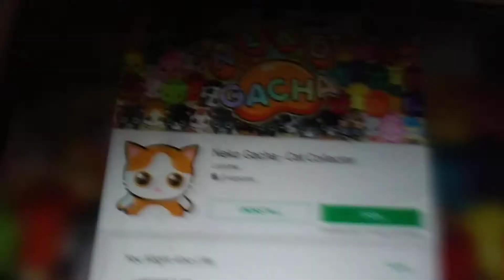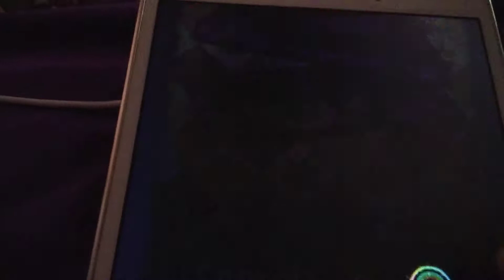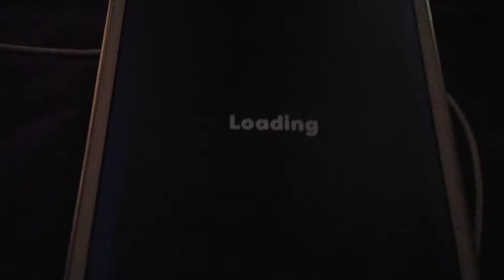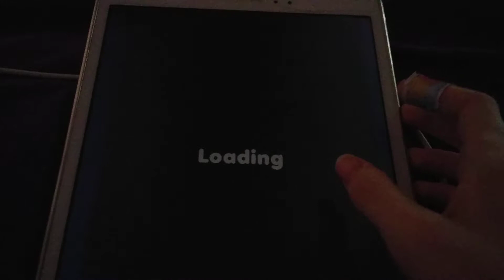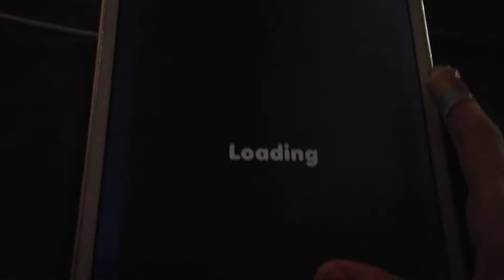Neko Gacha Cat Collector